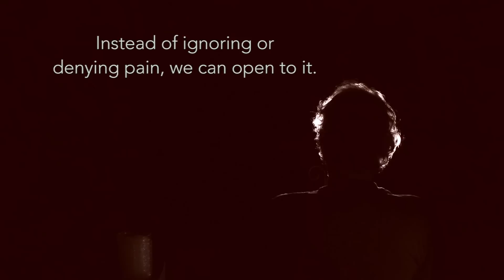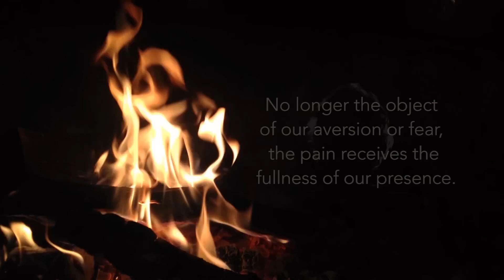The Power of Warmth: Physical Healing Through Meditation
Recorder and Edited
By
Salvador Esponsa